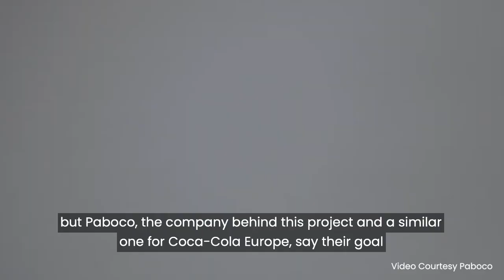Absolut Paper, Absolut Progress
Alcohol sold in paper bottles becomes a thing today, with the launch of the prototype Absolut Paper bottle. The vodka company's owner, Pernod Ricard, is in a race with other spirits and drinks companies to be the first to dump bottles and reach the point where no plastic or glass is used in primary packaging.